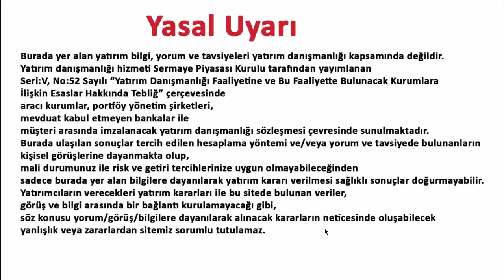SASA 29 KASIM 2023 HİSSE ANALİZ YORUM